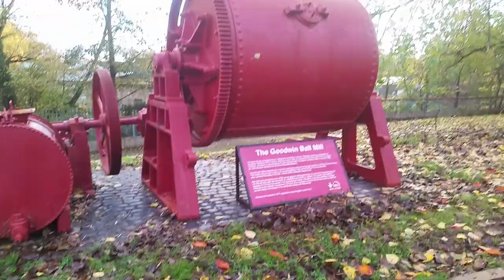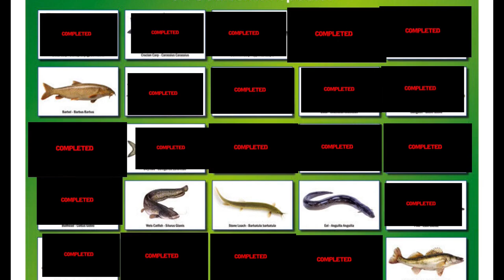POLE FISHING ON LOCAL CANAL STOKE ON TRENT FOR BREAM ROACH CHUB AND PERCH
In this video you we see me and Kevin also known as the milk man go to dolphin tackle shop, STOKE ON TRENT then go down to the local canal to try to catch some more fish to add to the rod race. Kevin catches a lot more than i do that day and the fish was just not feeding but a few days before i had loads of fish including chub bream perch roach, i will be doing the under water footage thaT WE GOT FROM THIS SECTION NEXT VIDEO. You will see pike perch roach but not as many as before as the weather had changed and the water had dropped. Fishing on the pole using the dibber float i tryed to catch as many fish as i could on the pole using maggots as bait. The fish just wasn,t there as was not feeding but four days before i caught a nice size chub and plenty of fish. STAY SAFE ALL AND TIGHT LINES.

THE LINK FOR THE TWO PEOLPE DOING THE RUN IS

THE LINK TO MY FACE BOOK GROUP NEW BEGININGS FISHING IS

THE LINKS TO THE FREE DOWN LOADED MUSIC I HAVE USED ARE

PLUS

THANKS AGAIN ALL FOR ALL YOUR SUPPORT